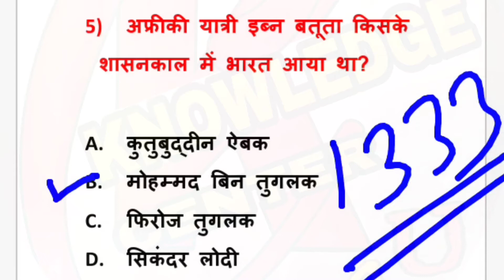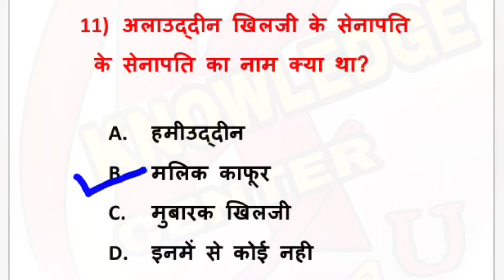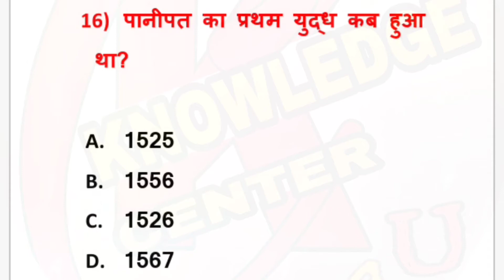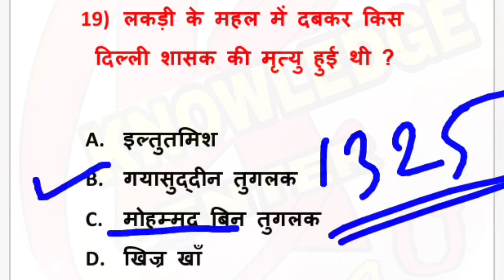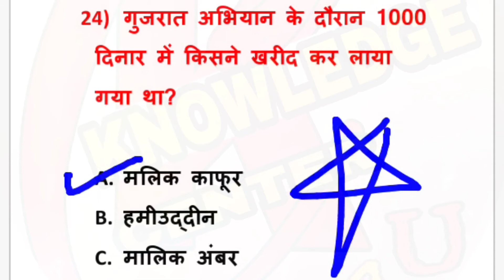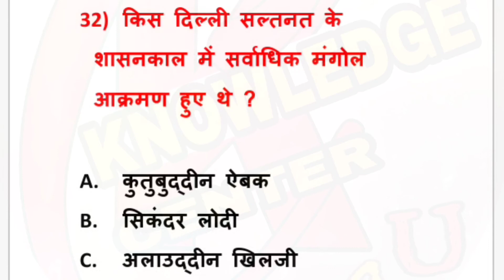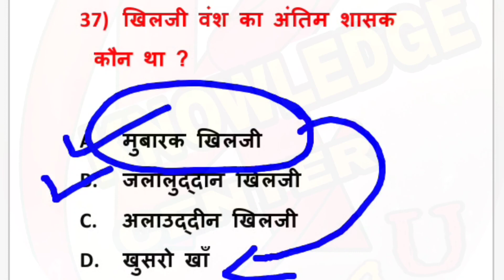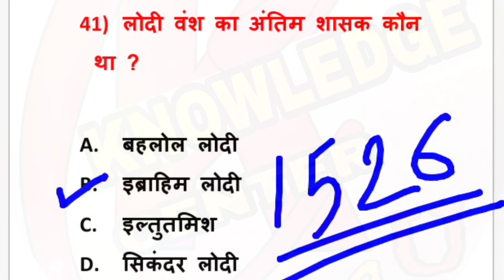दिल्ली सल्तनत के महत्वपूर्ण प्रश्न | Delhi sultanate important questions in hindi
दिल्ली सल्तनत का संपूर्ण इतिहास | दिल्ली सल्तनत के महत्वपूर्ण प्रश्न  | Delhi sultanate important questions in hindi | delhi sultanate।History of India in hindi | दिल्ली सल्तनत- Delhi Sultanate | History of India in hindi | Indian History | History for ssc